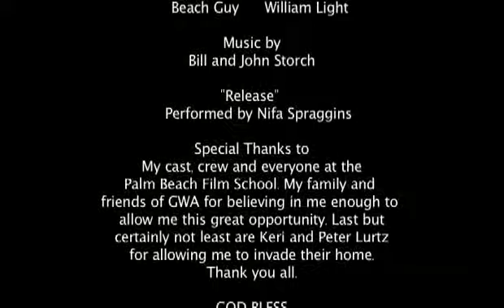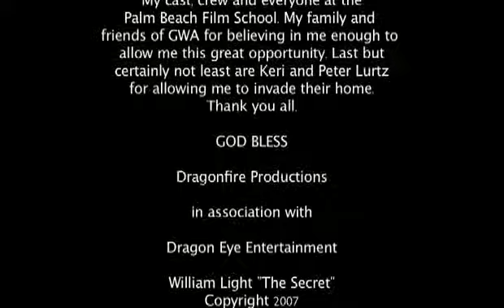The Secret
The Secret: A story of four friends whose lives would be changed when "The Secret" is revealed.